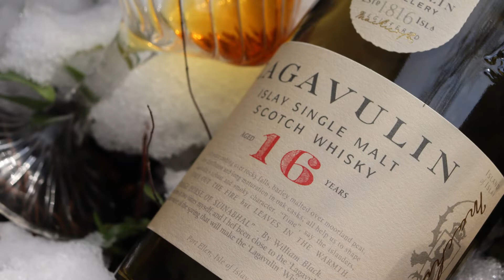Lagavulin 16 Jahre - Eine Ikone der Langeweile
Der Lagavulin 16 Jahre ist wohl einer der bekanntesten Whiskys weltweit. Für Einsteiger sicherlich eine Offenbarung ist er mit seinem Preis von über 60€ allerdings diesem Segment mittlerweile entwachsen und kann sich gegen die Konkurrenz sicher nicht überzeugend durchsetzen. Alle Details gibt es im Video!

0:00 Intro
1:23 Vorstellung des Whiskys
2:50 Verkostung (Aroma, Geschmack, Abgang)
7:55 Fazit & Outro